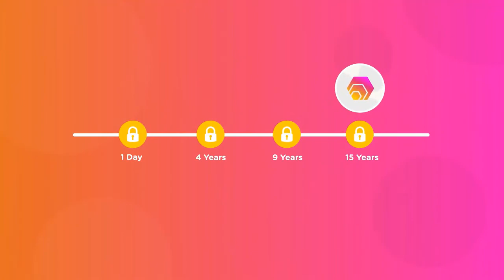Hex Passive Income- Review | Pro Guys Reviews